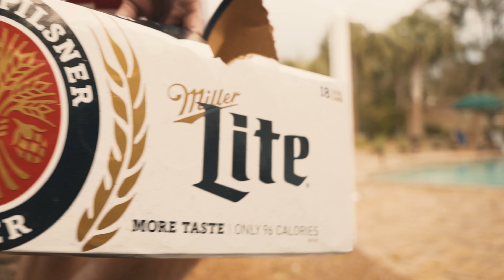Adam Calvert- "Party On" (Official Music Video)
"Party On" Official Music Video featuring Emerald Coast Jeepers and Adventure 30A
Produced by- Dustin Tray Productions and Paige Hardwick
Location- Santa Rosa Beach, FL and Navarre Beach, FL